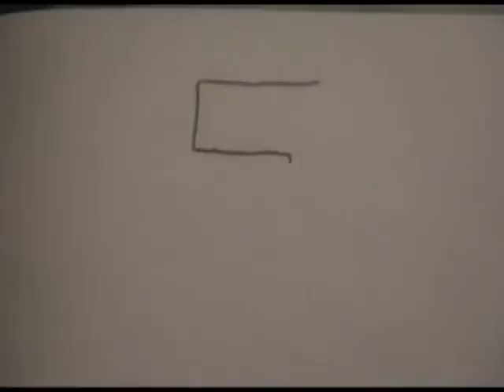annoying dork: the funny scenes